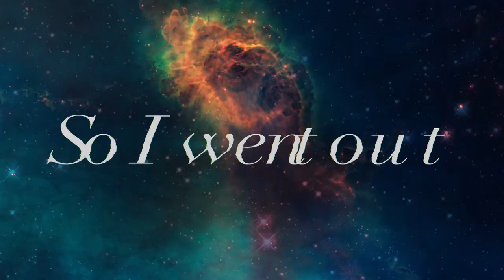PATRICK MOHR FANTASTIC JEANS PROMOTION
Für das Enfant Terrible der deutschen Modeszene hat Karl Anders eine Verkaufsförderungskampagne à la bonne heure entwickelt, die gleichzeitig Setting für einen Webfilm war:
Die Fantastic Jeans Promotion. Dabei hat Karl Anders Fußgänger, Passanten und Neugierige in den Gestaltungsprozess involviert und sie so zum Teil der Geschichte gemacht. Eine Mischung aus Aktion, Promotion, User Generated Content, Kunst und Webfilm.

3,5 Kg Hubba Bubba waren in aller Munde und ein top Model, drei Matrosen, Cash der Hund sowie der Meister himself waren in voller Aktion. Und mischten Hamburgs Straßen mit der Fantastic Jeans Promotion "Chew for Mohr" auf.

Mit dieser visionären Aktion haben wir erstmals die neue Quadrangle Jeans von Patrick Mohr inszeniert, die es auch im neuen Online-Shop des Design-Avantgardisten gibt

Karl Anders hat das Konzept und die Idee entwickelt. Für Dreh und Schnitt verantwortlich sind Frank Becker und Christian Suhr von filmfreunde.tv

Das Lied Windowkisser wurde von DJ Hell für diesen Film produziert.